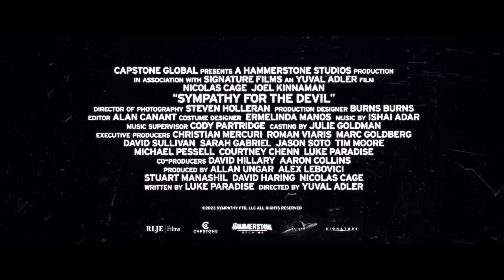Sympathy for the Devil 2023 Trailer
(USA • 2023)
— trailer —

After being forced to drive a mysterious passenger at gunpoint, one man finds himself in a high-stakes game of cat and mouse, where it becomes clear that all is not what it seems.

Nicolas Cage and Joel Kinnaman star in the psychological thriller, opening in the U.S. on July 28.